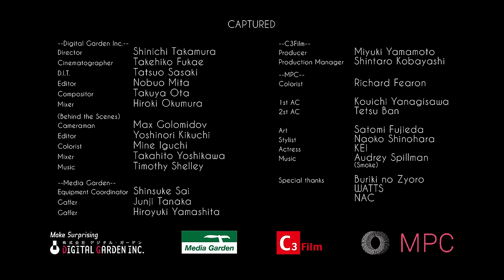Master Anamorphic Flare Sets showreel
Tokyo-based production and shooting support company Digital Garden recently produced a showreel to demonstrate the creative possibilities of its Master Anamorphic Flare Sets, which were the first to arrive in Japan. Cinematographer Takehiko Fukae, working with director Shinichi Takamura and DIT Tatsuo Sasaki, combined the Master Anamorphics with ALEXA XT and ALEXA Mini cameras.